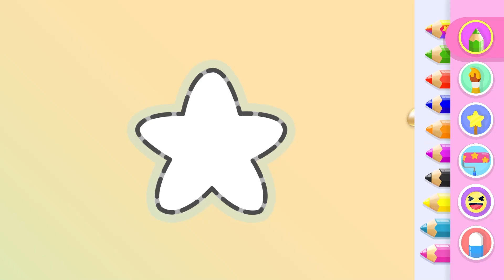Kids Drawing Games for free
This magic coloring game for toddler is perfect for girls and boys ages 2 to 8 years old. Kids coloring games help babies to develop creativity, fine motor skills and hand eye coordination in coloring pages for toddlers!👧